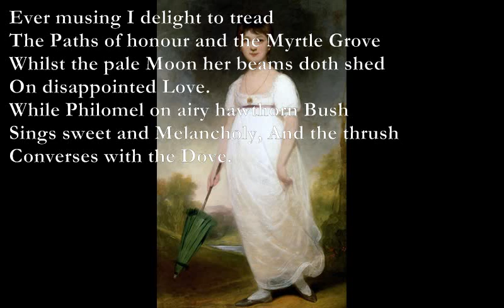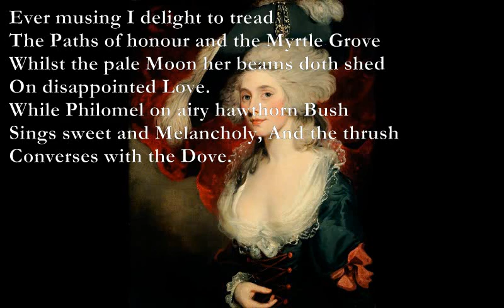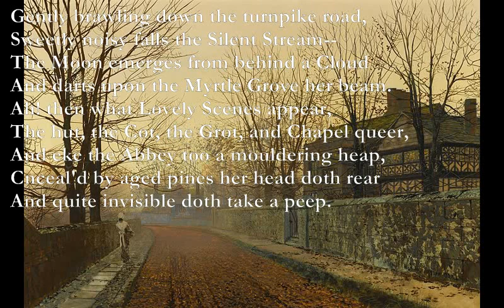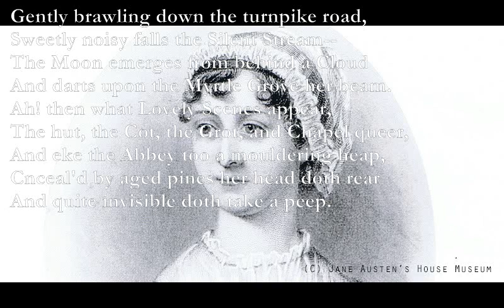Ode to Pity [JANE AUSTEN poem set to music]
Here is a poem by Jane Austen which I have set to music:

Ode to Pity

E* G#m
Ever musing I delight to tread
D F#m
The Paths of honour and the Myrtle Grove
Bm E
Whilst the pale Moon her beams doth shed
D F#m
On disappointed Love.
E* G#m
While Philomel on airy hawthorn Bush
D F#m
Sings sweet and Melancholy, And the thrush
Bm E
Converses with the Dove.

C#m G#m C#m B
Gently brawling down the turnpike road,
C#m G#m A
Sweetly noisy falls the Silent Stream--
The Moon emerges from behind a Cloud
C#m G#m A
And darts upon the Myrtle Grove her beam.
E* G#m
Ah! then what Lovely Scenes appear,
D F#m
The hut, the Cot, the Grot, and Chapel queer,
Bm E
And eke the Abbey too a mouldering heap,
Bm E
Cnceal'd by aged pines her head doth rear
D F#m
And quite invisible doth take a peep.

Jane Austen